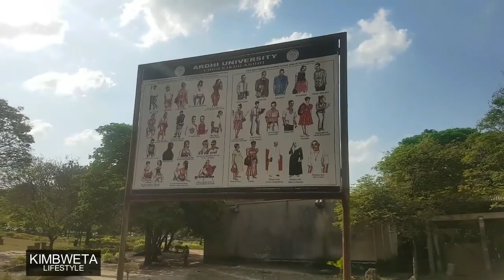Muonekano Wa Chuo Kikuu Ardhi (Part 2): Ardhi University Campus Tour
Ardhi University (ARU) is a public university in Dar es Salaam, Tanzania. It was established 28 March 2007, though it has been offering training for more than 60 years in different status. It is situated on Observation Hill close to University of Dar es Salaam, in which it was a constituent college from 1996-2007, when it was known as University College of Lands and Architectural Studies—UCLAS. Prior being part of University of Dar es Salaam, Ardhi University was known as Ardhi Institute with history extending to mid-1950s.

Today, academic activities at the university are generated in six schools: of Architecture and Design; of Construction Economics and Management; of Geo spatial Sciences and Technology; of Real Estates Studies; of Urban and Regional Planning; and of Environmental Sciences and Technology. The number of academic staff with doctoral degrees has increased from three in 1996 to 43 in 2008